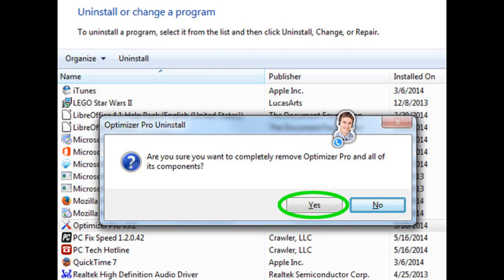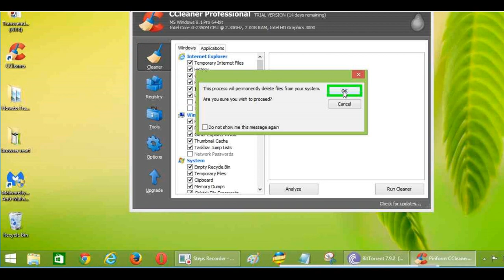how to Remove Browser Good Ads from chrome,firefox,explorer